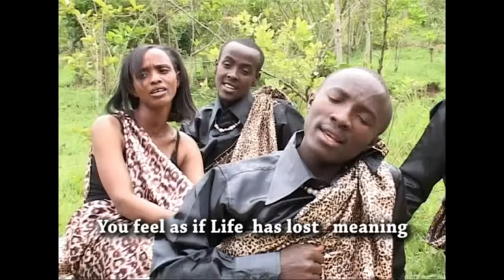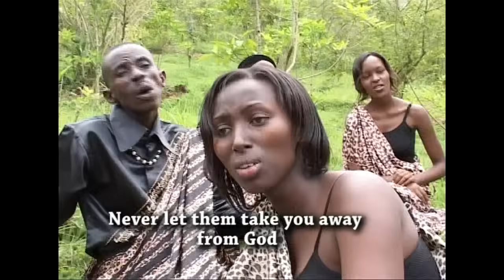IBYO UNYURAMO, Ambassadors of Christ Choir, OFFICIAL VIDEO-2007, All rights reserved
IBYO UNYURAMO is one of our favorite songs of all time, It’s message touches on the subject of Faith and Trust in the face of trials that we can’t find answers for. It’s that one song that resonates with every man or woman that has lived long enough in this troubled world.

May this song bless your heart like it has blest ours

Instagram: @ Ambassadors of Christ Choir
Voicing & Audio Editing: Ssozi Joram @ Ambassadors of Christ Choir Studio
Audio rights: Exclusively by Ambassadors of Christ Choir, recorded @ Ambassadors of Christ studio.
Video rights exclusively owned by Ambassadors of Christ Choir
Song Lyrics: Lyrics Video loading

Ambassadors of Christ Choir is not currently in agreement with anyone to license the Music in our Videos. Those doing it on several of our songs are infringing and we are working to rectify it. The details will be officially announced on our official platforms.